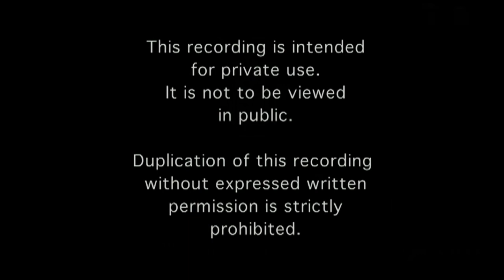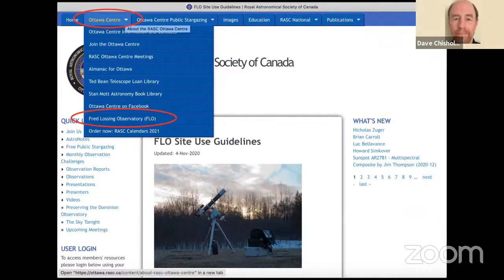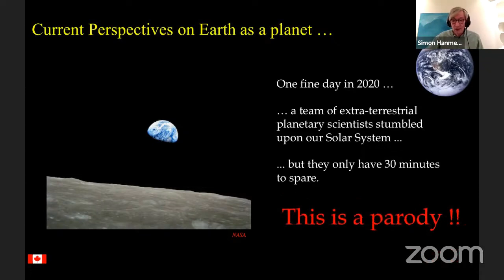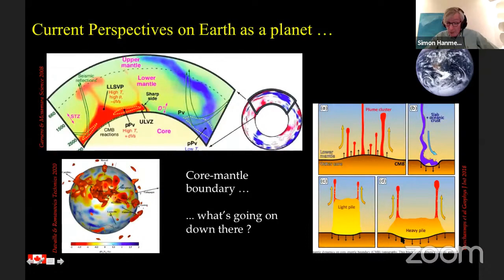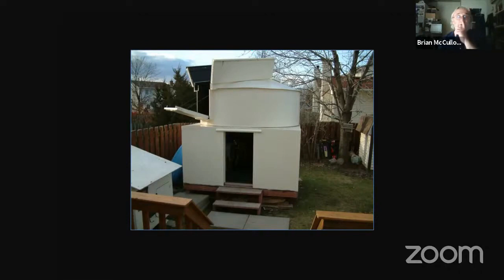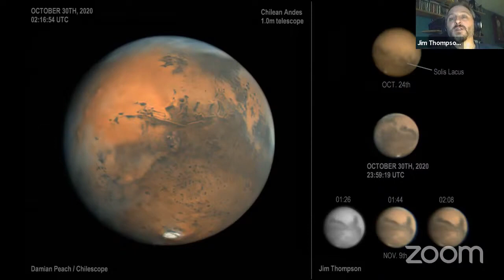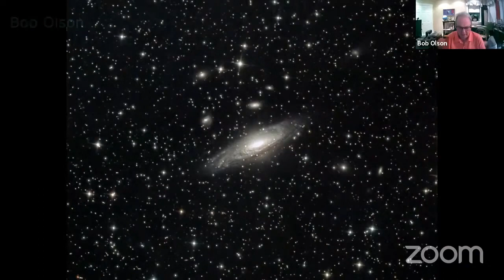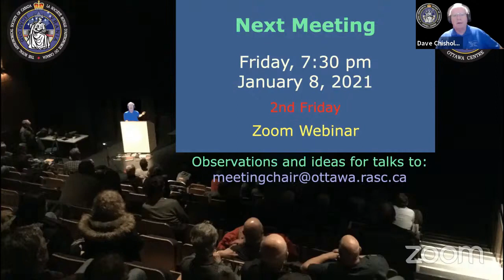RASC Ottawa Centre Monthly Meeting & AGM 2020 December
Dave Chisholm - Introduction
Annual General Meeting
Dave Chisholm - Ottawa Skies for December
Simon Hanmer - Earth as a Planet
Break with M&M Challenge
Brian McCullough - Brightstar Observatory
Observations
Announcements